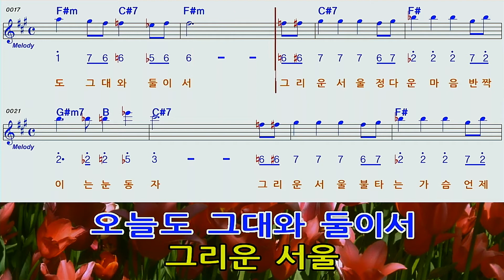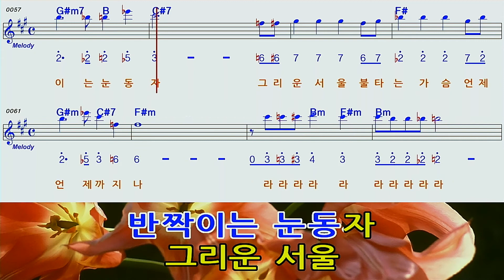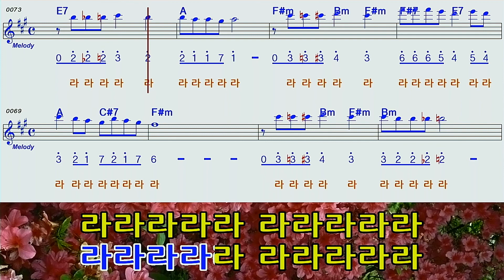서울의모정F#M A A#하모니카 MR숫자악보 영상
페티김님의 서울의모정F#M A A#하모니카 MR숫자악보 영상